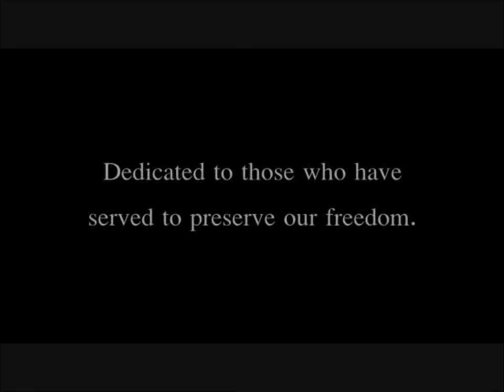Two Steps From Hell - Men of Honor II Remix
Song: Men of Honor II
Artist: Two Steps From Hell
Album: Heaven
Composer: Thomas Bergersen

A special thanks to all those who have served and are currently serving in the military.  Your sacrifice to preserve our freedom will never be forgotten.